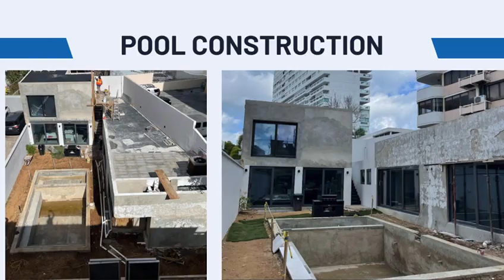VIRISA- Condado Pool and Guest House Remodel- San Juan PR